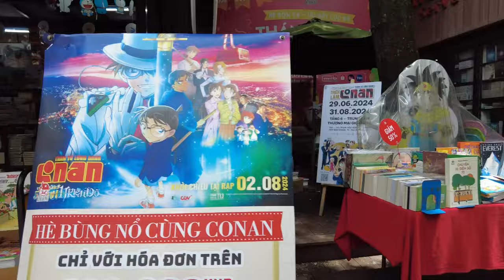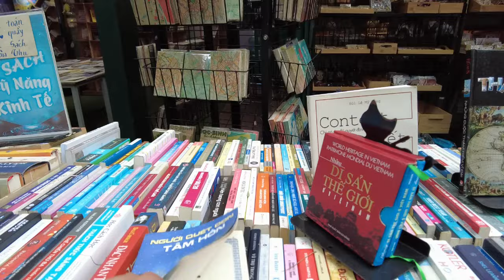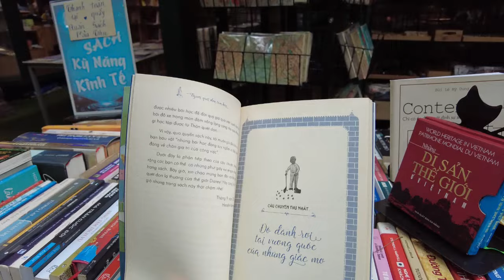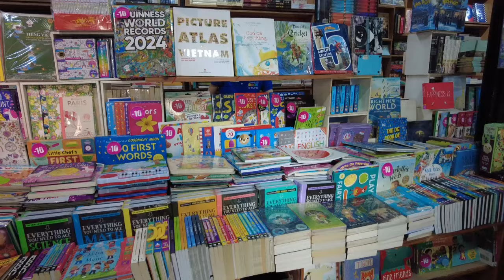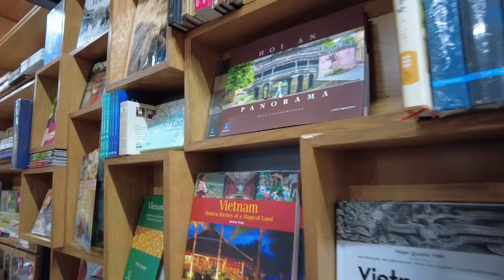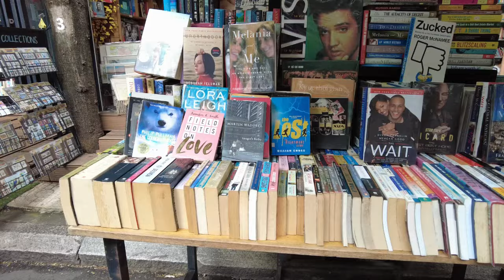베트남 자유여행 : 호치민시 책방거리 / Ho Chi Minh City Bookstore Street / Phố sách TP HCM (Richard Park/리차드박)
베트남 자유여행 : 호치민시 책방거리 / Ho Chi Minh City Bookstore Street  /  Phố sách TP HCM / Đường sách Thành phố Hồ Chí Minh
주소 : 39 Đ. Lê Duẩn, Bến Nghé, Quận 1, Hồ Chí Minh, 베트남
베트남 자유여행 : 호치민시 책방거리 Ho Chi Minh City Bookstore Street Đường sách Thành phố Hồ Chí Minh 드론 촬영 드론 영상 4K 리차드박 Richard Park